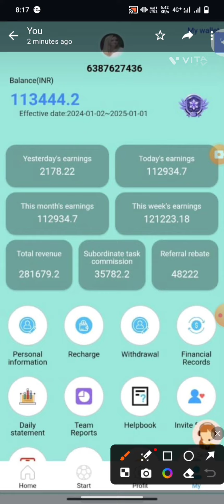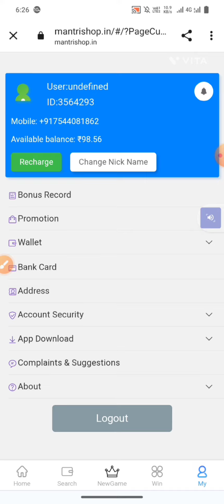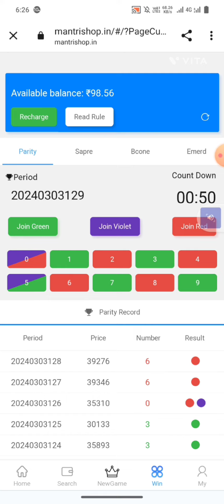FCB Earning App Expose Biggest Scam Illegal😡| बड़ा Fraud❌| FCB India Work App Full Details Review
Your Queries-:
fcb football app
fcb app
fcb football app real or fake
fcb football earning app
v8 app,v8 football app
fcb football app se withdrawal kaise kare
afc football app
afc app
earning app today
scam app
fcb football app real
earning app
fcb football app give or not
afc app kya hai
fcb football app pement pending
fcb football app se paise kamaye
new earning app
fcb football app many withdrawal
fcb app download
scam earning app

fcb earning app | fcb company | fcb earning app real or fake | fcb earning app withdrawal problem
fcb earning app
fcb app se paise kaise kamaye
fcb earning app today
fcb app real or fake
fcb app withdrawal proof
fcb earning app se paisa kaise kamayen
fcb app live payment proof
fcb app kab tak chalega
fcb earning app today without investment
fcb app withdrawal
fcb new earning app today
fcb app
nathan earning apps

earning app
online earning
2023 best self earning app
earning apps

fcb earning app
earning app
online earning app
fcb app

Note'-